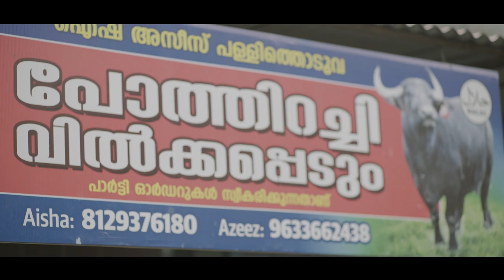Hindi - Malayalam Song - Avakashikal | N Arun | Irashad Ali | T G Ravi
Movie: Avakashikal – Malayalam
Written and Directed by: N Arun
Song: Hindi Malayalam Song
Music & Singer: Mineesh Thamban
Lyrics : Parvathy Chandran
Producer: Real View Creations
Music on: Joy Music

Depicting the lives of humble villagers of Assam and Kerala, the film 'AVAKAASHIKAL' presents the complexities arising in the current Indian social life. It discusses the value of human relationships, and the contemporary degradation that hinders the rustic beauty.